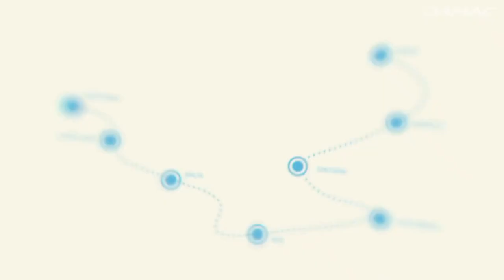Indulge in Luxury Living at Damac Lagoons: Paramount Villas in Damac Hills | ACASA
🌴 Discover Blissful Living at Damac Lagoons: Paramount Villas in Damac Hills 🌴

Immerse yourself in the epitome of luxury at DAMAC Lagoon, nestled in the heart of Dubai in Dubailand, sharing its boundaries with the renowned Dubai Hills community. This project, known as Damac Lagoons, offers a unique blend of resort-style amenities and chic townhouses and villas, making it an ideal investment opportunity for growing families and discerning investors.

🏡 Project Name: Damac Lagoons - Villas by Paramount Hotels and Resorts
📍 Location: Damac Hills, Dubailand

Living at DAMAC Lagoon is like being on a perpetual vacation, where crystal blue lagoon waters and white sandy beaches surround the 3, 4, 5, and 6 bedroom chic townhouses and villas. The Santorini Cluster, inspired by Mediterranean motifs, offers whitewashed exteriors with a touch of blue design, creating a tropical lagoon vibe.

🌊 Key Features:
D-shaped handmade Lazy River
Gondola rides and nearby cafes
Infinity pools, yoga lawns, and family cabanas
Costa Brava - An Adrenaline Hub for adventurous activities
'Nice' - A French Riviera with sun-soaked cabanas and a Youth Hub
Sensory Plaza for children's sensory-play activities
Andalusia - A 'Ladies Hub' with gym, spa, beauty salons, and meditation lounges

⚽ Sports & Leisure:
Tennis, football, cricket, and volleyball courts
Retail therapy at the community mall and nearby markets
World-class schools - Jabel Ali School and Fairgreen International School
Proximity to Dubai Polo and Equestrian Club and Miracle Garden
Luxury hotels like Park Inn by Radisson, Studio One Hotel, and Five Hotel Jumeirah Village Circle

🌅 Amenities:
Open Plan Kitchen
Maid Room
Storage Room
Laundry Room
Balcony with Jacuzzi
Steam Room and Sauna
Golf Course and Children Play Area
Direct access to Hessa Street
Clubhouse, Beach Access, and Kids Pool
Outdoor & Indoor Games, Bar & Restaurant
Jogging Track, Aqua Calisthenics, and Aqua Garden
Outdoor Spa, Outdoor Music Classes, and Working Pod
Aqua Offices and Private Offices

DAMAC Lagoon is your destination where pleasure knows no bounds! Experience the unparalleled luxury and endless amenities.